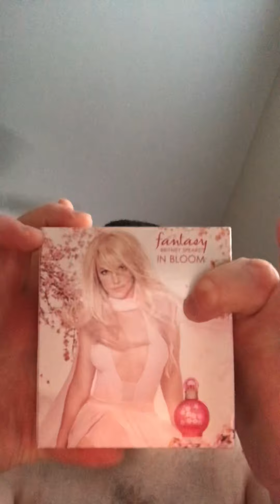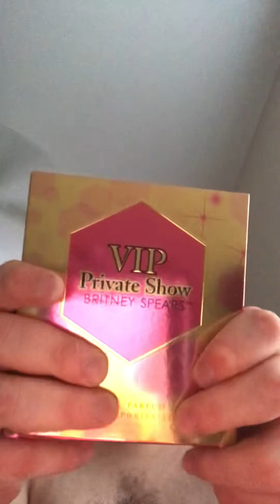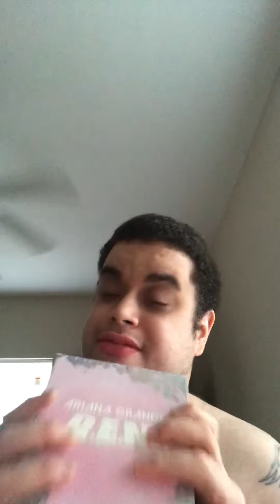FragranceNet.com haul Celebrity Edition: (not sponsored) Fragrance collection so far 2020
Hey guys I’m back once again to bring you another video this time I’m going to be talking about my fragrance collection and what I’ve collected over the years I hope you guys are enjoy XOXO